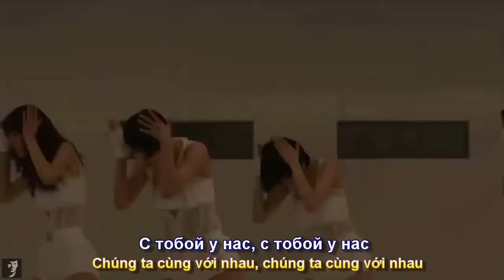Band ODESSA - В последний раз (Lần Gặp Cuối Cùng )(Subtitles)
Những điệu nhảy đẹp trong video " В последний раз" (Lần Gặp Cuối Cùng ) Phụ đề Nga Việt Phúc Nguyên do Band ODESSA  thể hiện, @Wild20041